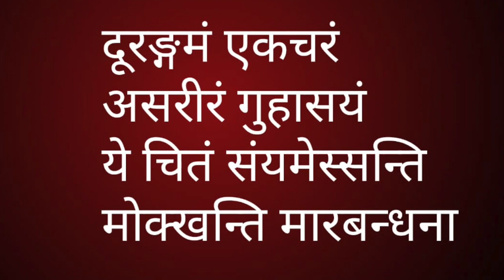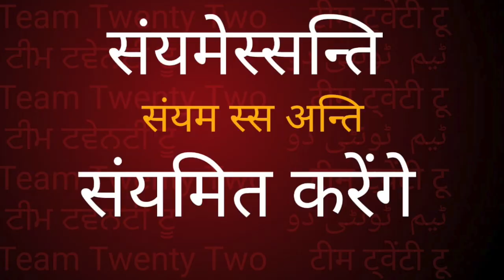Dhammapada 37 धम्‍मपद 37 ਧਮਮਪਦ 37دھمپد|| सुधीर राज सिंघ || Sudhir Raj Singh ||Pali Language